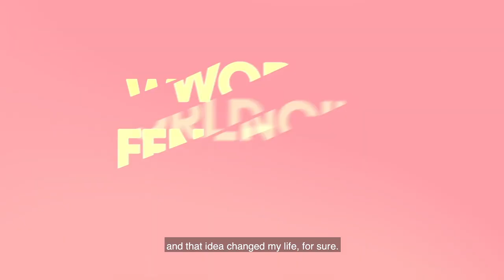Ana Maria Popescu ROU